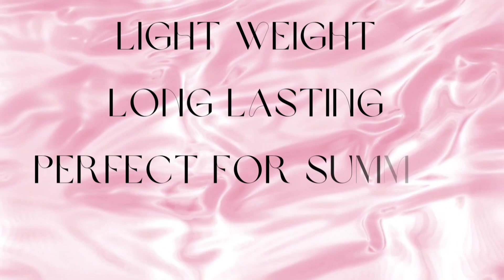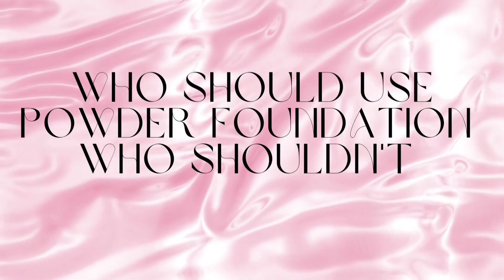Everything About Powder Foundation | Application & Use.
I am Puja B Chowdhury and I make videos related to Beauty Fashion and Lifestyle.

This is a very important video for those who use make up products. It's important to know the right way to Use A product to get best use of it. I have made this video where I have shared all the information about powder Foundation. This video will change your make up game and you would be able to Apply Powder Foundation the correct way.
I really hope this video helps all the make up lovers.
Love Always ❤️ 😍